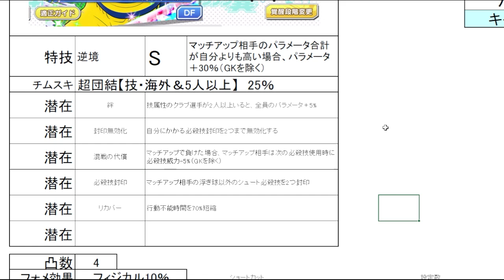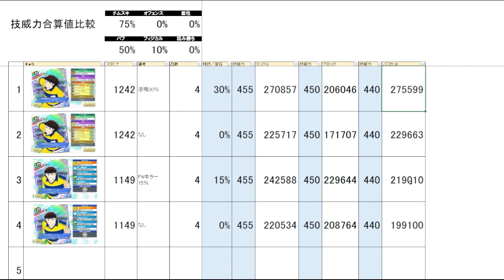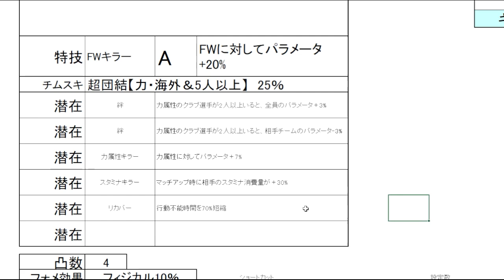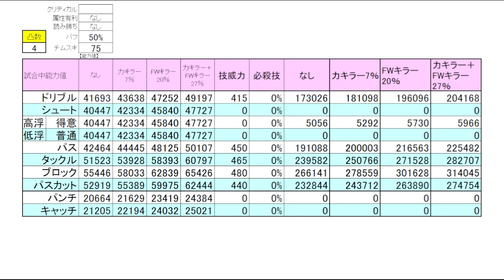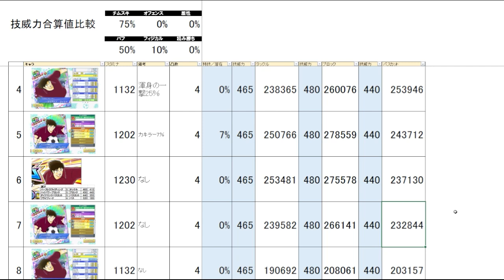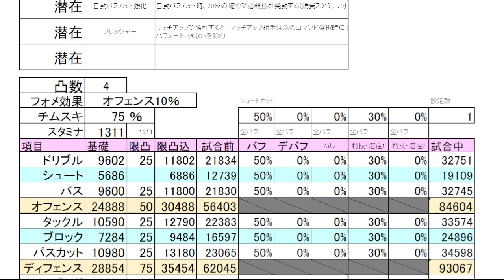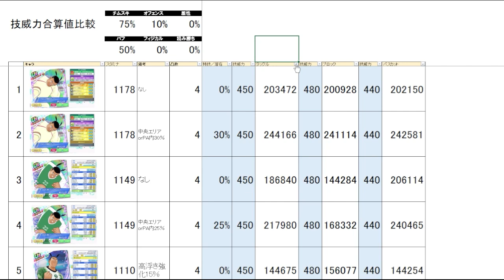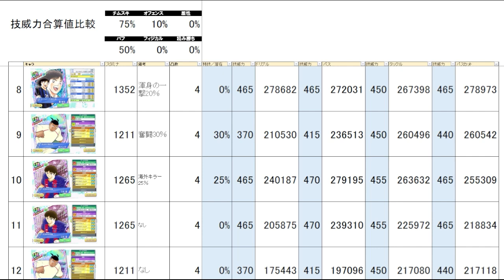カンナバル、ゴッツァ、ボバング、新キャラ数値チェック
目次
0:00 カンナバル基本情報
2:14 カンナバル数値チェック
3:37 歴代カンナバルとの比較
4:04 ロベカロとの比較
5:03 ゴッツァ基本情報
6:06 ゴッツァ数値チェック
10:51 歴代ゴッツァとの比較
12:44 赤井との比較
14:03 ボバング基本情報
15:48 ボバング数値チェック
17:52 歴代ボバングとの比較
19:00 葵、三杉との比較
20:17 さいごに

キャプテン翼 RISE OF NEW CHAMPIONS